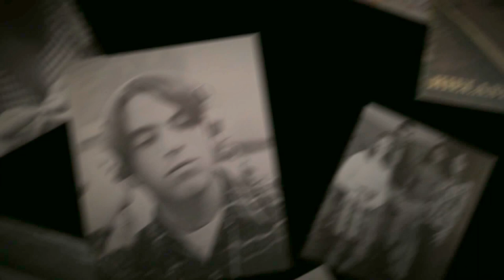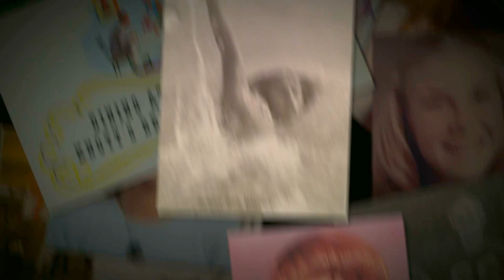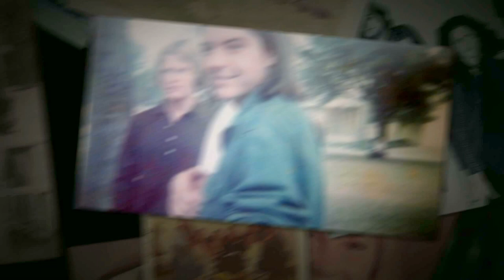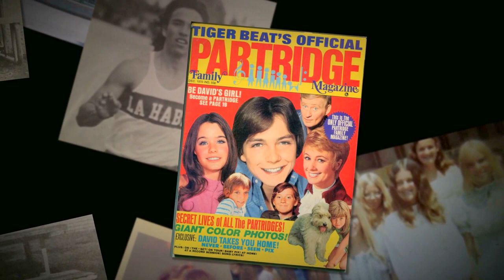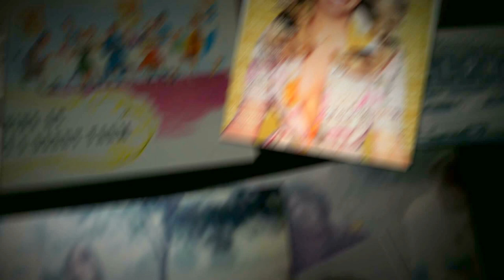LHHS Class of 1975 (old photos)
A collection of old photos and images of 1975 taken from year-books and old photos from La Habra High School students (LHHS) in preparation for the 40th reunion which took place August 15th.